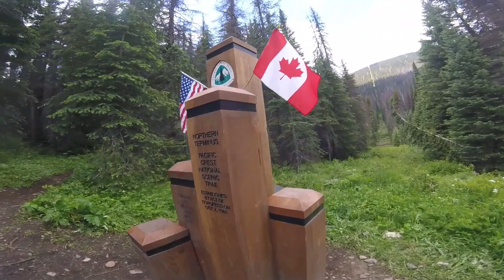PCT SOBO 2019 | Day 3 Part 1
7 miles to go! The USA/Canadian border monument just ahead. Signing the trail register for official start of 2019 PCT SOBO thru-hike.